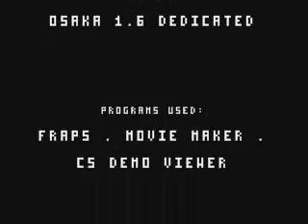Awesome Jean playing CS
o.O Showing Off + Glock attack :O